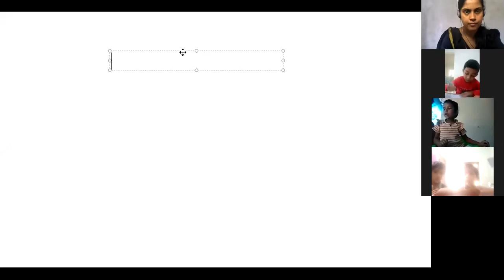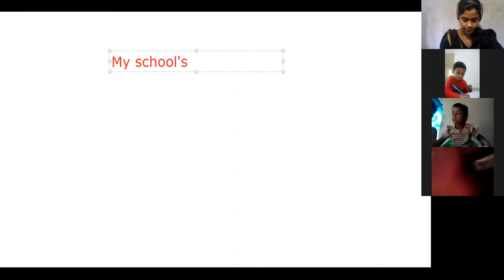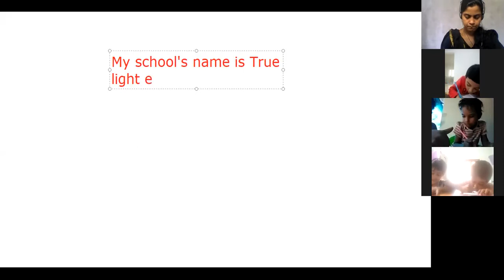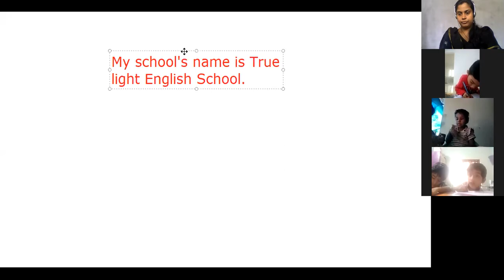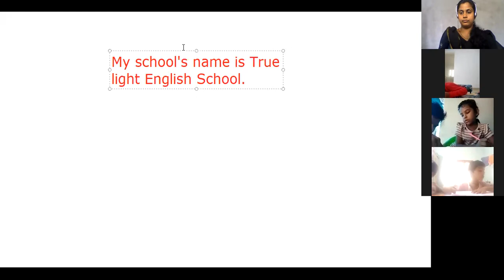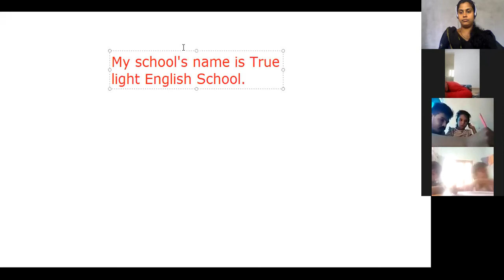CLASS 1 EVS 26 AUGUST 2020